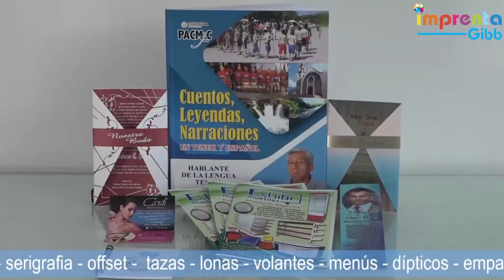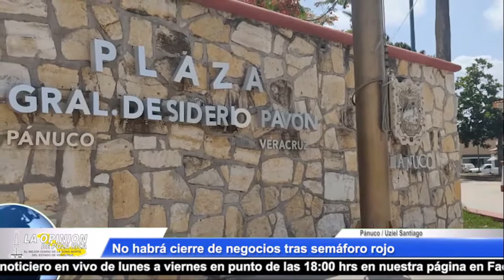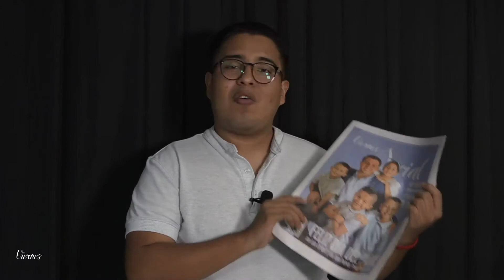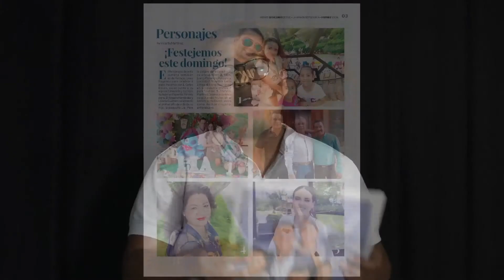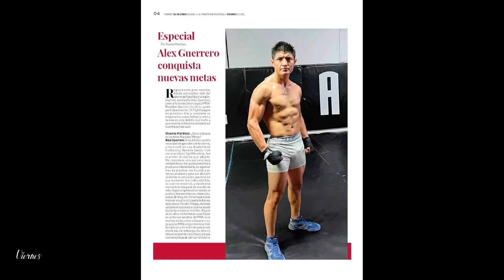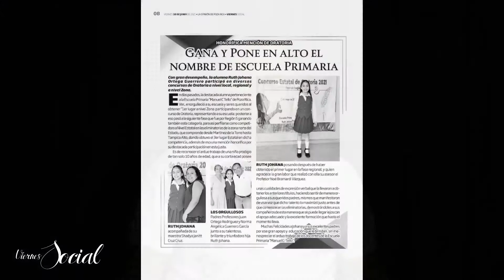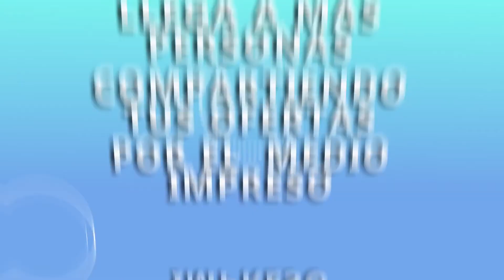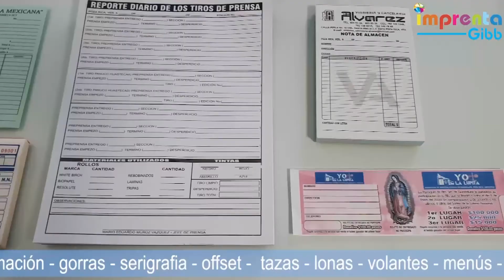La Opinión Noticias Multimedia 18-06-21